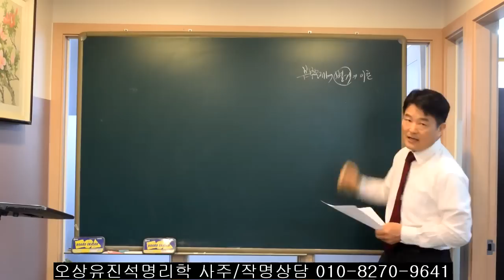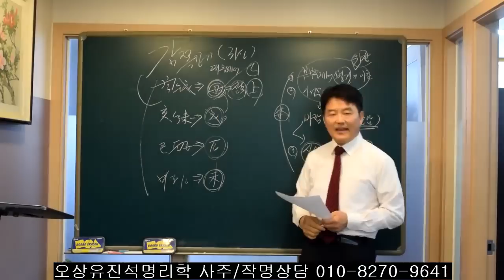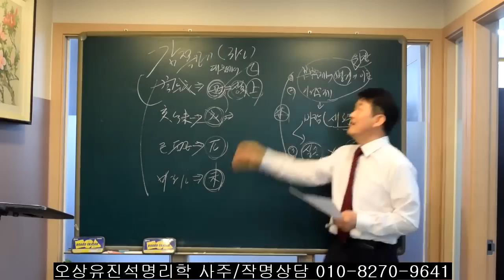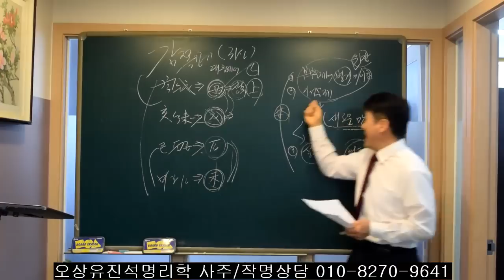이런 대운에서 부부갈등/별거/이혼/바람피우게 된다. 오상유진석명리학강의